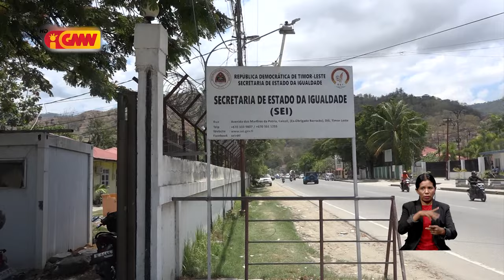Selebrasaun Loron Nasionál Feto Timor-Leste ba dala 48 adia ba semana oin